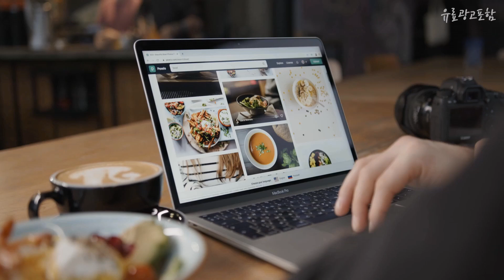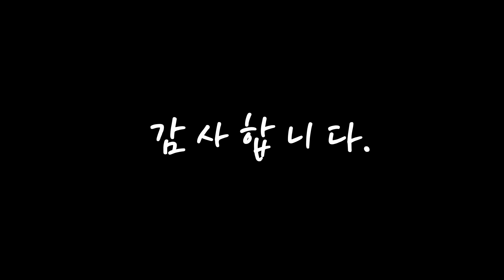딤채김치냉장고 무조건 사야하는! 깔끔하게 정리했어요 추천 TOP10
❤️❤️❤️무조건 사야하는! 딤채김치냉장고 깔끔하게 정리했어요❤️❤️❤️

[00:06]
10위. 23년형 1등급 딤채 스탠드 김치냉장고 EDS11HFMXS (102L) [739,000원]

[00:11]
9위. 딤채 뚜껑형 김치냉장고 221L 방문설치, VDL22HFWBES, 보니타 베이지 [760,000원]

[00:17]
8위. 딤채 2023 스탠드형 김치냉장고 412L 방문설치, VDT41HBRJES, 비쥬 베이지 [1,740,000원]

[00:22]
7위. 딤채 뚜껑형 김치냉장고 120L 방문설치, 스파크 실버, VDL12HFTSS [522,000원]

[00:28]
6위. 딤채 뚜껑형 김치냉장고 200L 방문설치, VDL20HFWNSS, 노트 실버 [690,000원]

[00:33]
5위. 딤채 뚜껑형 김치냉장고 120L VDL12GFTBW 방문설치, 브러쉬 화이트 [549,160원]

[00:39]
4위. 딤채 뚜껑형 김치냉장고 200L 방문설치, 오브 실버, VDL20HFWOSS [670,000원]

[00:44]
3위. 딤채 2023 스탠드형 김치냉장고 551L 방문설치, 비쥬 다크실버, VDQ57HBRJKS [2,290,000원]

[00:50]
2위. 23년형 딤채 스탠드 김치냉장고 EDS11HFMKSS (102L) [649,000원]

[00:55]
1위. 딤채 2023 스탠드형 김치냉장고 330L 방문설치, VDT33HBRJKT, 비쥬 다크실버 [1,230,000원]